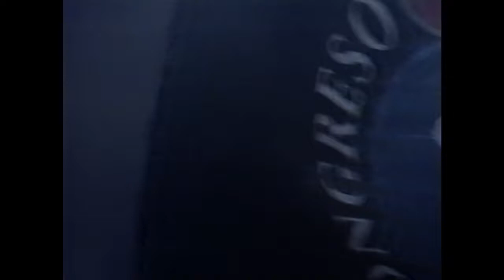Tony Meredith and Melanie LaPatin Cha Cha "2000"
Performance and lectures...  Puerto Rico Salsa Congress "2000"